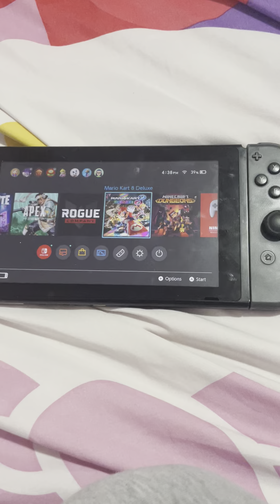Mario Kart 8: Millie Burtonburger Part 1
I’ll work on the rest next weekend